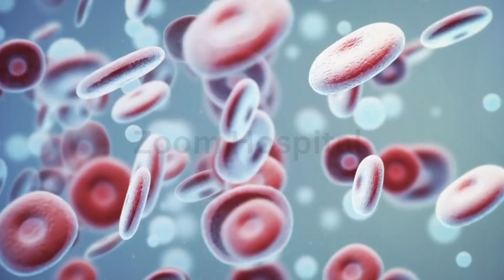FDA Halts one of the Gilead’s HIV Drug Trials | What Went Wrong with GS-1720 & GS-4182?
The FDA has paused Gilead's clinical trials for two long-acting HIV drugs after participants experienced dangerous drops in immune cells.
Learn why this happened, what it means for HIV treatment progress, and how similar issues were overcome in the past. Stay informed and hopeful as science advances toward safer, long-lasting solutions for people living with HIV.